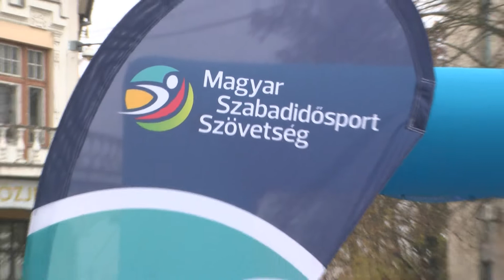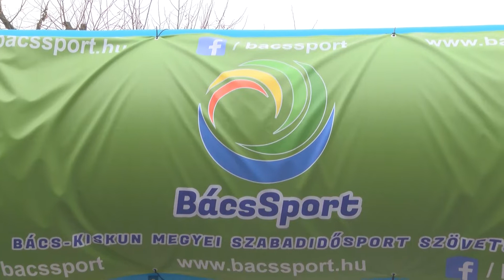Közel 100 résztvevő futott a Libafutamon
November 13-án Kiskőrös főteréről rajtolt el a Libafutam. A futóversenyre 5, 10 és 21 kilométeres távokra lehetett nevezni. A 11 órás rajtot követően közel 100 futó indult el Akasztó irányába.